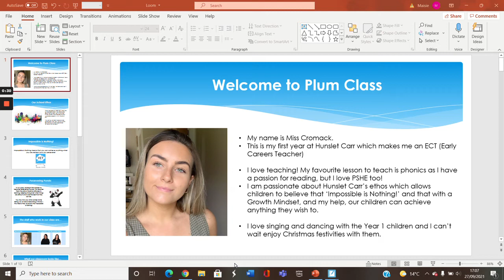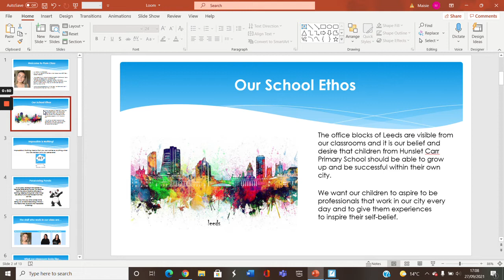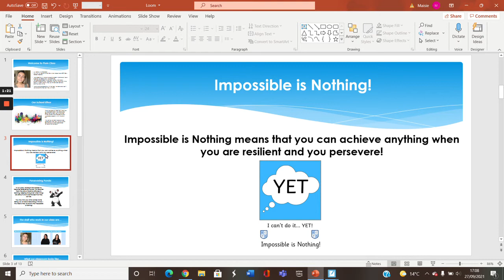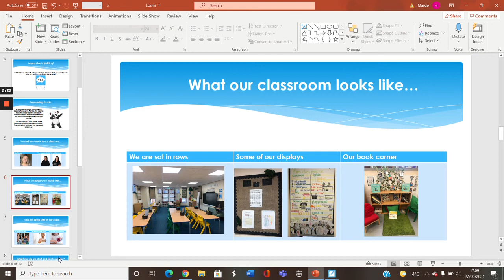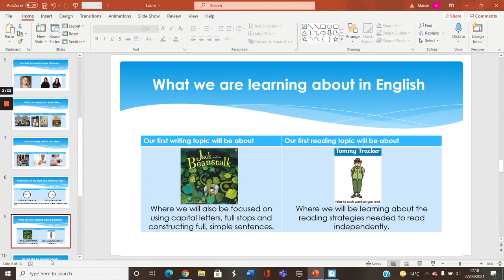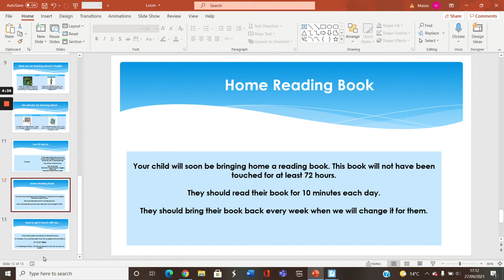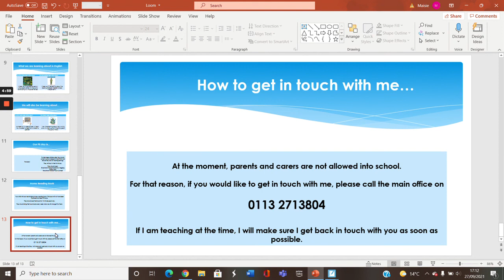Plum Class - Miss Cromack - Meet your teacher video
Miss Cromack telling the parents and carers of children in Plum Class what to expect from their time in Year 1.